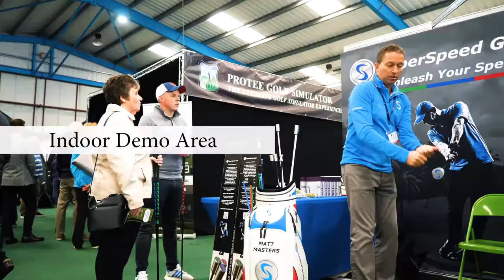British Golf Show 2019 Event